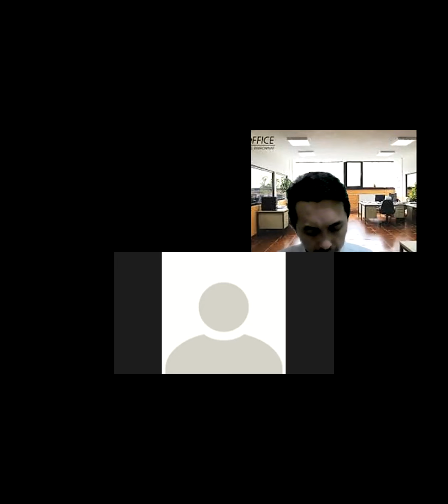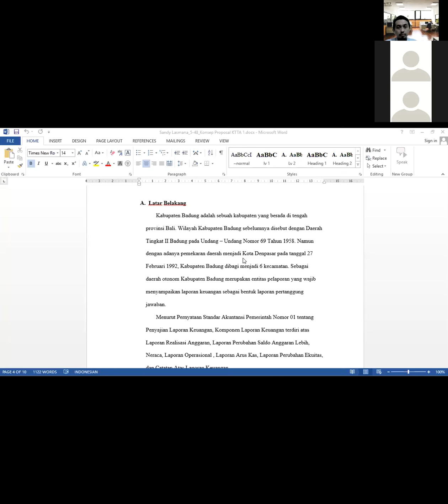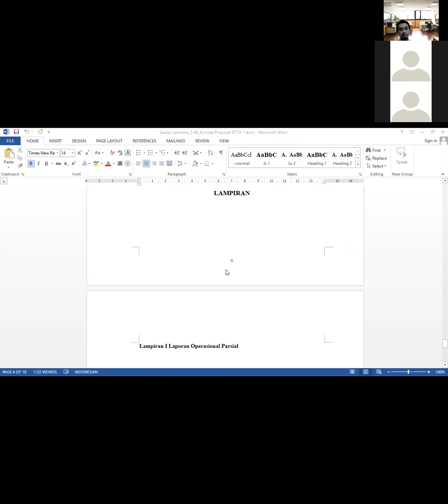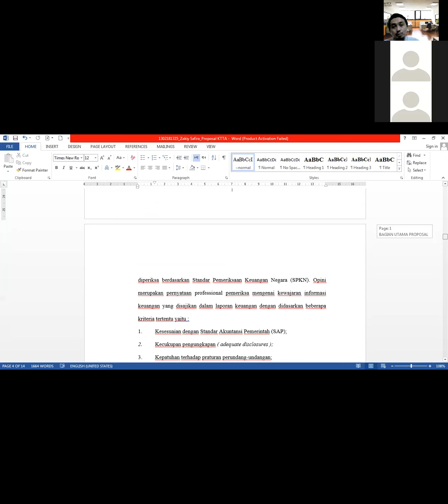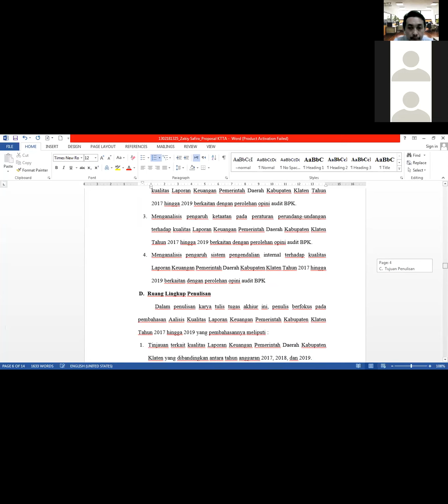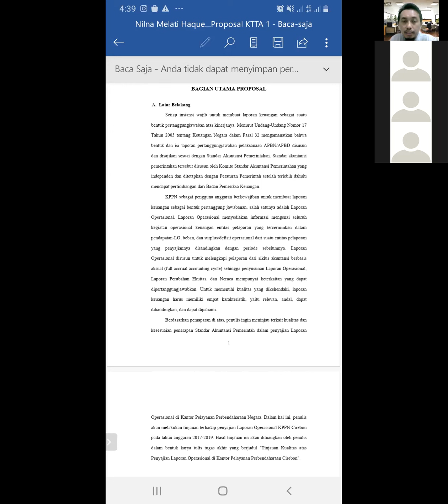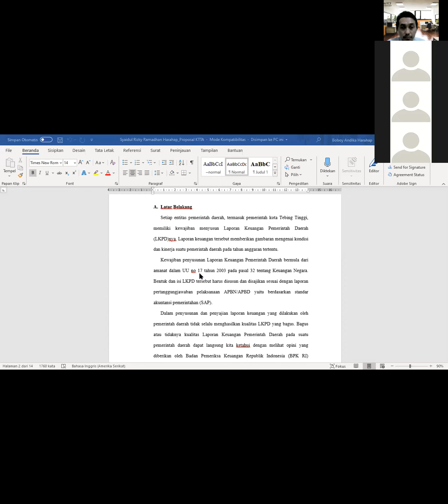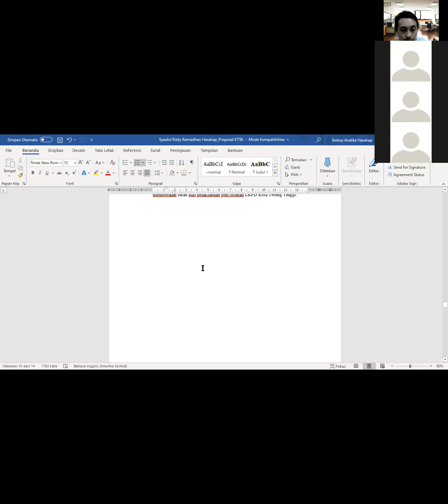Bimbingan Proposal KTTA-Kualitas LK